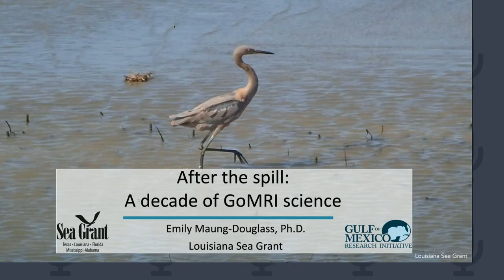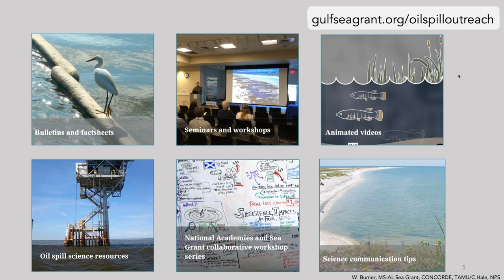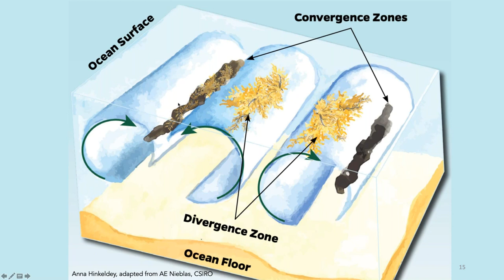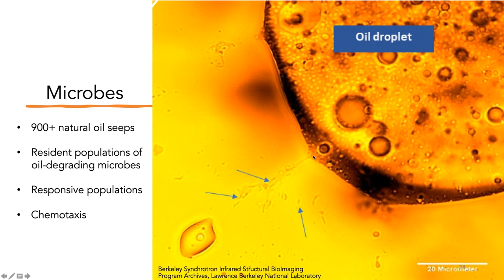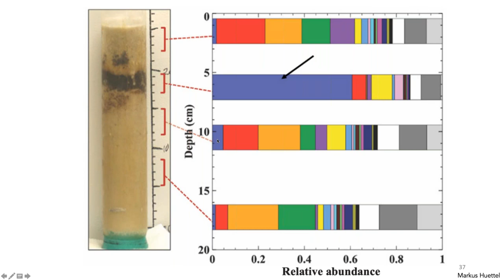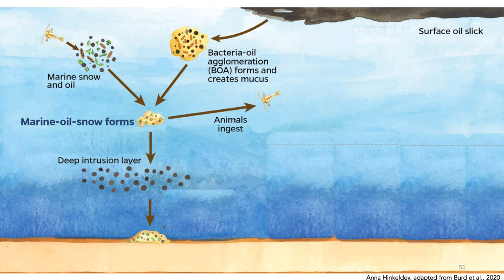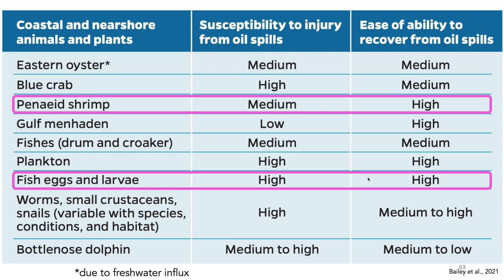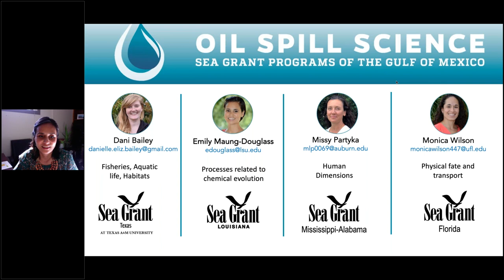After the spill: Findings from a decade of GoMRI science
Title: After the spill: Findings from a decade of GoMRI science

Presenter: Emily Maung-Douglass, Ph.D., Louisiana Sea Grant College Program, Oil Spill Science Outreach & Public Engagement Specialist

Abstract: In 2010, the Deepwater Horizon oil spill occurred approximately 41 miles off Louisiana’s coastline, releasing more than 172 million gallons of crude oil into the surrounding waters. Nearly 1.8 million gallons of dispersant were applied at the water’s surface and at the wellhead more than one mile down, marking the first use of subsea dispersants. With scientific questions looming due to the unprecedented nature of the spill and response, the Gulf of Mexico Research Initiative (GoMRI) funded $500 million in spill-related research and outreach activities. As GoMRI wraps up a decade later, we will explore a synthesis of big picture findings. Keywords: Oil spill, Gulf of Mexico, GoMRI

Bios: Emily Maung-Douglass, Ph.D. earned her doctorate in Marine Biosciences at University of Delaware. While there, she volunteered for opportunities in science outreach whenever possible and partnered with the Delaware Center for the Inland Bays on a citizen science project. She put her skills and experiences to use for LSG after working as a visiting science fellow in China. Passionate about connecting people with science, she is part of a multi-Sea Grant team focused on sharing oil spill science.